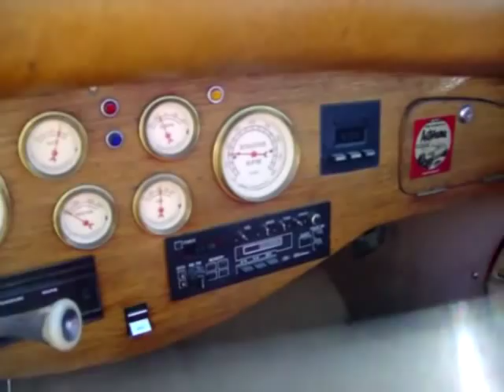Ride on The Super Tanker And Driving The 1935 Mercedes Benz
Tanker is awesome to drive! And Mercedes is just. great to drive. Surprised Dave didn't put it back on the road yet!